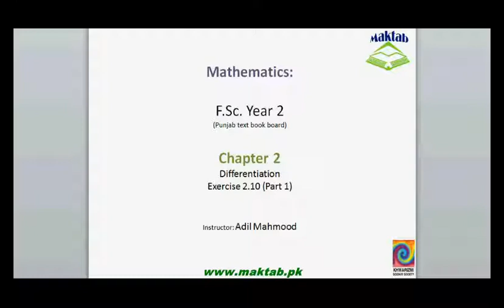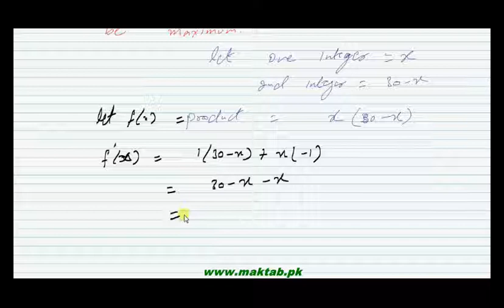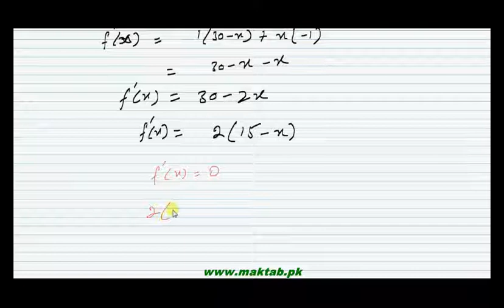FSc Math Book2, Ex 2 10, LEC 30; Q 1 3